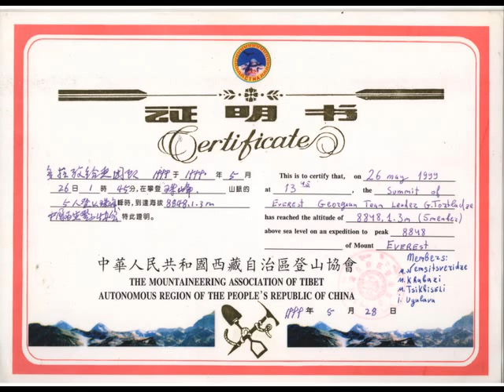Gia Tortladze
Gia Tortladze - Everest